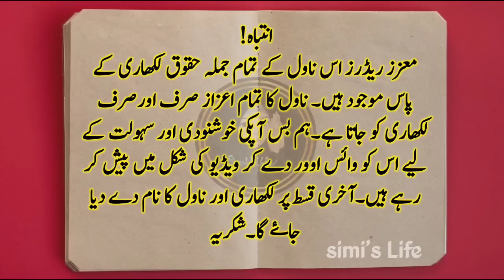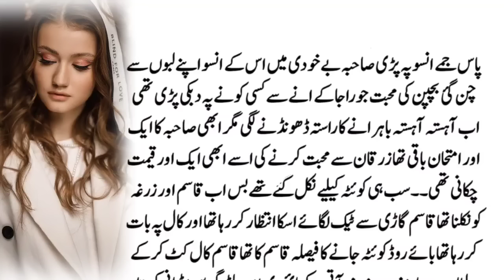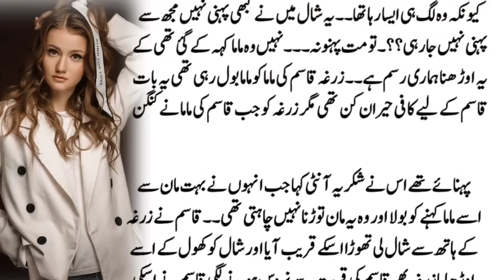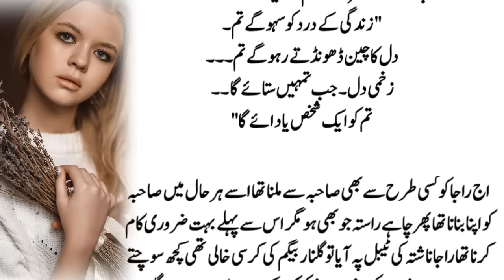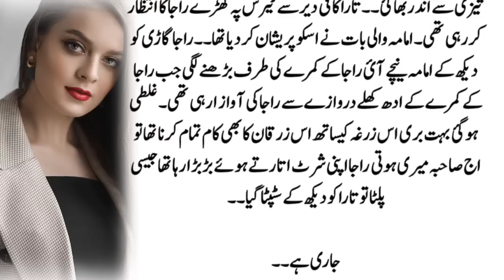Part13 Simislifenovel90 | by Ma'am Mariam Imran Romantic Novel in Urdu | Urdu Novel Reading Romance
Title▶Part13 Simislifenovel90 Romantic Novel in Urdu | Urdu Novel Reading Romance रोमांटिक उपन्यास